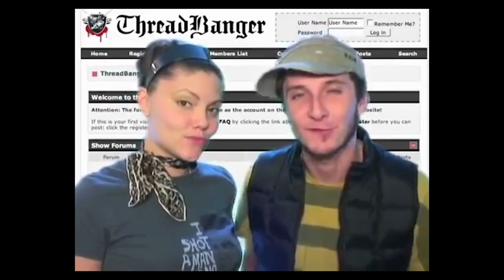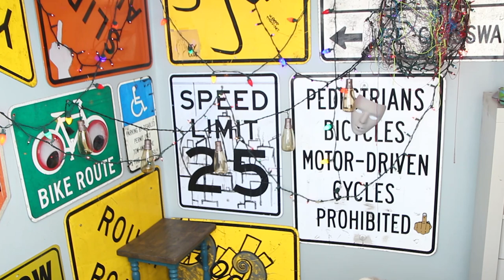DIY Arm Knitting - Man Vs Corinne Vs Pin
Gone Knitting! See ya Soon!

Send Us Mail:
825C Merrimon Ave #338